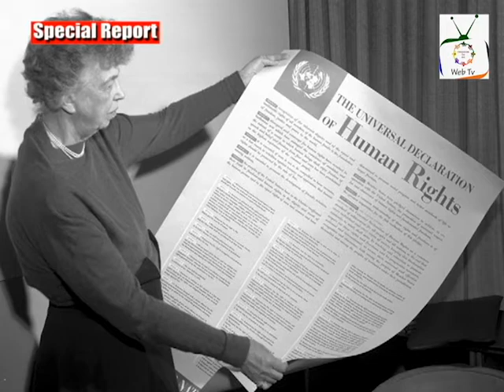KASHMIR FREEDOM MOVEMENT NEEDED TO BE RECOGNIZED | 14-04-2022 | FREEDOM FOR ALL WEBTV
On the historic date of December 10, 1948 the United Nations adopted one of its first major achievements, that is known as the ‘Universal Declaration of Human Rights’ (UDHR). The guarantee to move freely throughout a country or in this global village is one of the greatest individual freedoms man has ever had.

The European Community has realized the importance of freedom of movement and has passed legislative measures guaranteeing this very important basic right. These measures seek to abolish national discrimination by member states and to ensure that a citizen of any state can live and work without restrictions in the member state of his choice.

In Indian occupied Jammu & Kashmir, a menacing pattern of violations of the right to freedom of movement is taking place. As these are occurring in the course of an armed conflict in the exercise of the right to self-determination, international scrutiny is vital. Violations of the right to freedom of movement by the Indian forces can be characterized as breaches of the Fourth Geneva Convention in addition to breaches of international human rights law standards. The states are liable under the Political Covenant for violations of a person’s rights recognized in that Covenant and committed by its agents in the territory of another state and must be condemned.